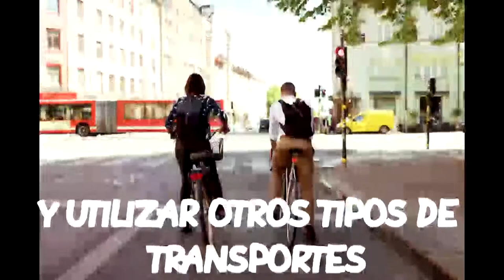MÁS FÁCIL DE LO QUE PARECE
La solución para conseguir un planeta mejor no es difícil, simplemente hay que poner un grano de arena cada uno de nosotros en el día a día.

IES SAPERE AUDE ALUMNOS 4 ESO
Festival de Clipmetrajes de Manos Unidas